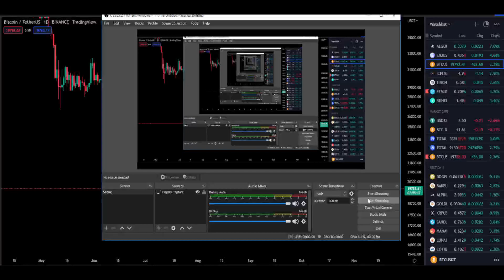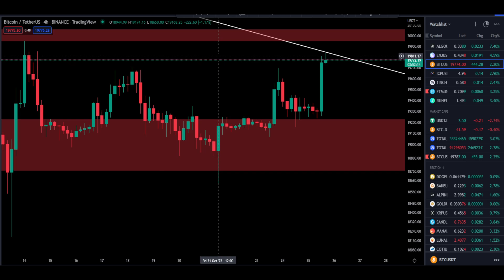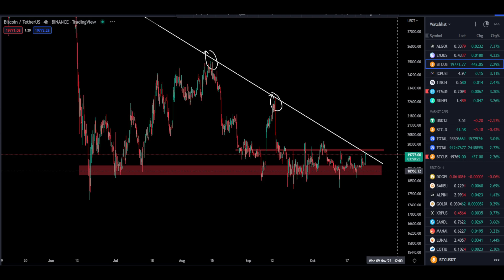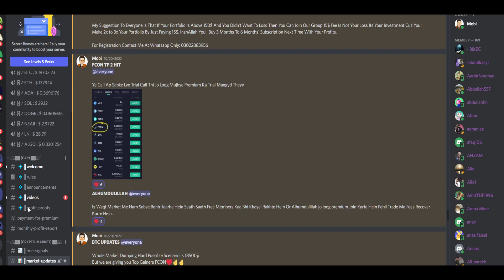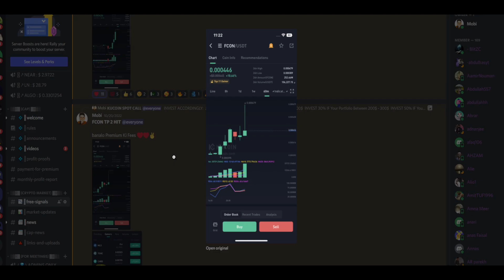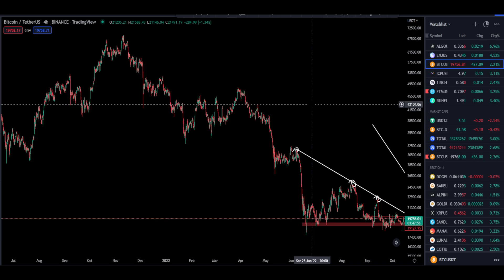BTC PUMPING | BREAKOUT OR FAKEOUT? | BITCOIN UPDATES | BTC UPDATES TODAY | BTC LATEST UPDATES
BITCOIN BREAKOUT
BITCOIN
BITCOIN LIVE
BITCOIN NEWS TODAY
BITCOIN NEWS
BITCOIN MINING
BITCOIN PRICE
CRYPTO JARGON
BITCOIN KYA HAI
BITCOIN CRASH
BITCOIN PUMP
BITCOIN DUMP
WISE ADVICE
BITCOIN TODAY
BITCOIN CASH
BITCOIN UPDATE
BITCOIN ANALYSIS
BITCOIN PREDICTION
BITCOIN TECHNICAL ANALYSIS
BITCOIN EXPLAINED
BITCOIN UPDATE
WISE ADVICE
BITCOIN NEWS
WISE ADVICE
OPEN4PROFIT
FED MEETING
FED NEWS